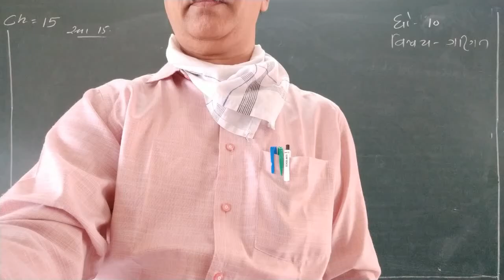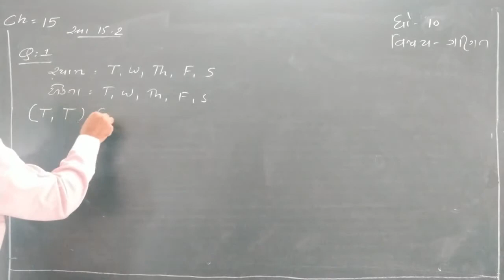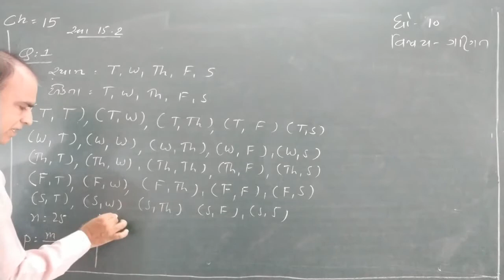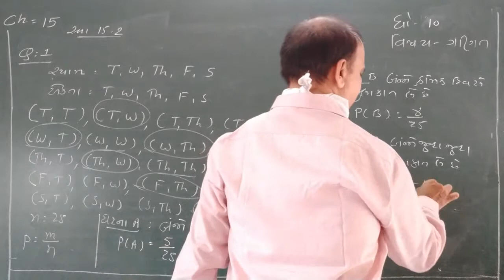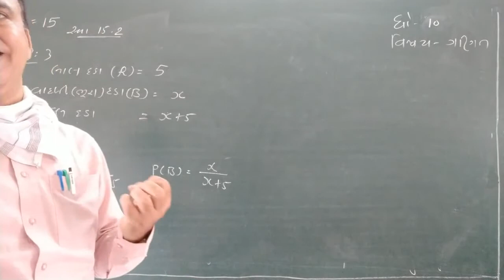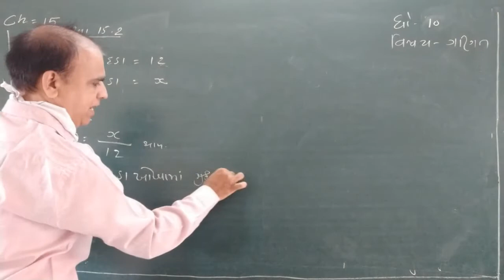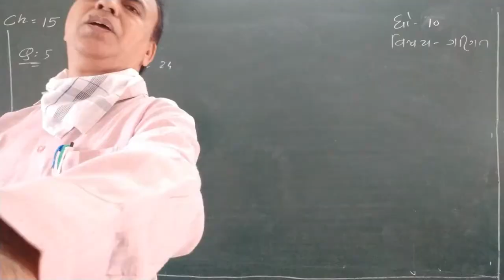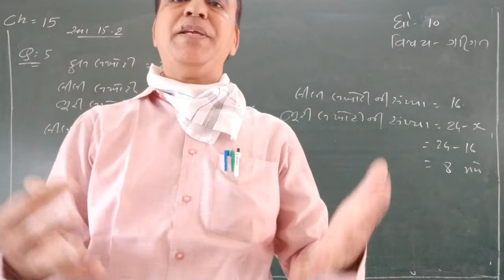ssdivine maths std10 gm ch 15 part4